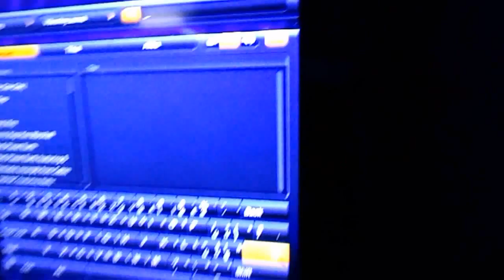A club 2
Song: Ylvis-The fox
Vlastní rádio..prosím o sdíllení